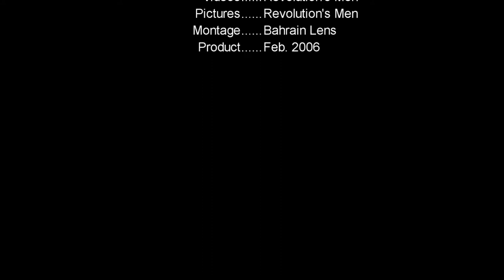أسباب الثورة البحرينية - الجزء السابع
It is an old montage I did it in February 2006. It tells us the actual beginning of Bahrain Revolution & gives us the reasons of that great ignition. NO FREEDOM - NO HUMAN RIGHTS - NO JUSTICE - NOTHING since hundreds of years!!!